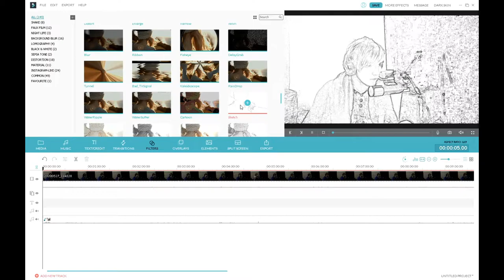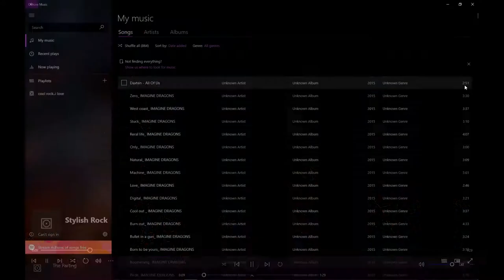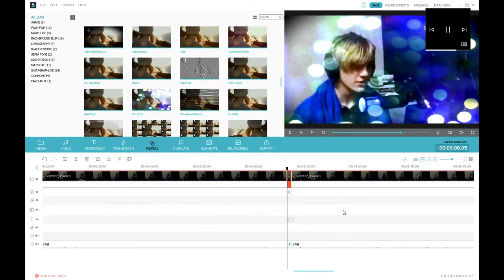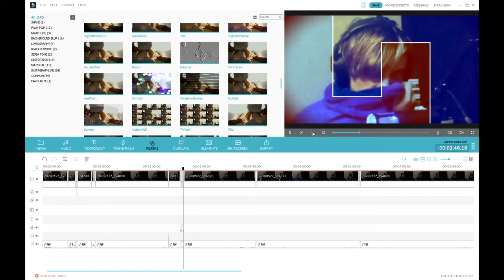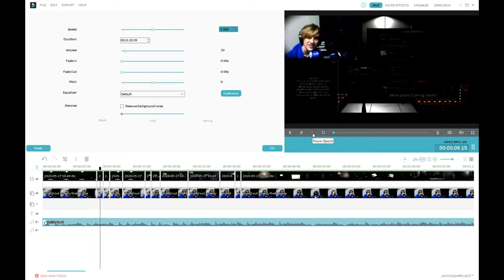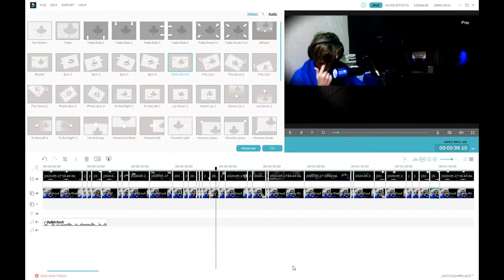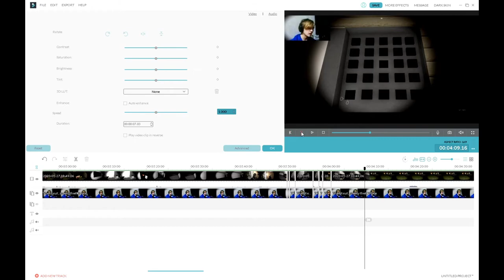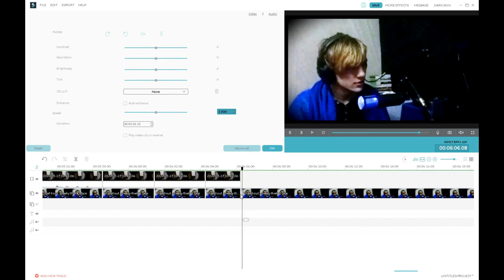Time-laps on how I edit. Motivational